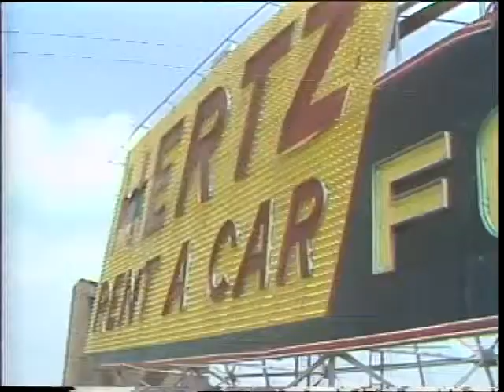News Clip Dallas County Hertz sign (1979)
Texas school book depository